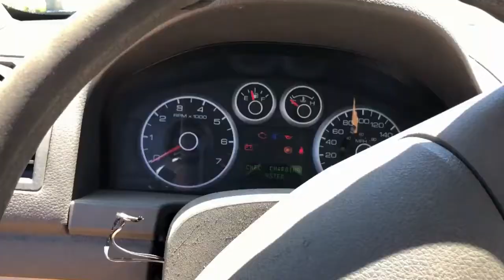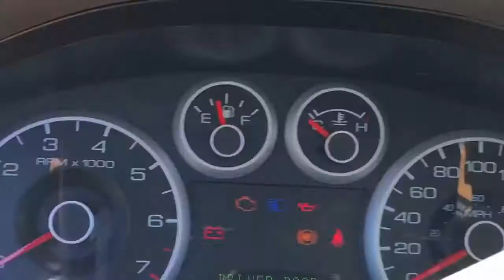Ford Fusion TEST Drive BURNOUT! ( ТЕСТ ДРАЙВ )